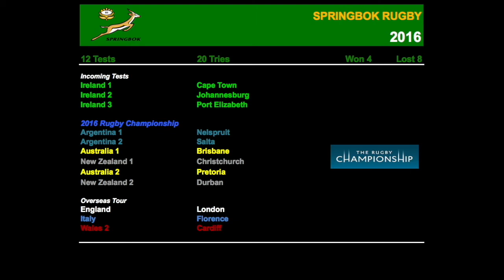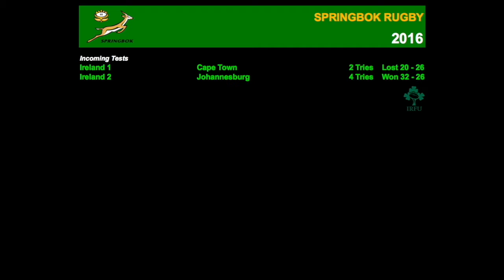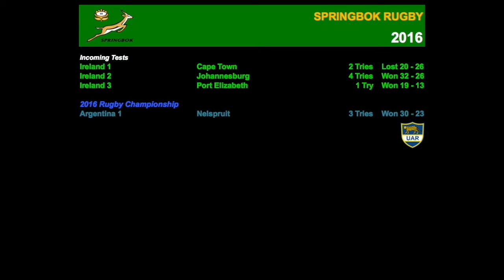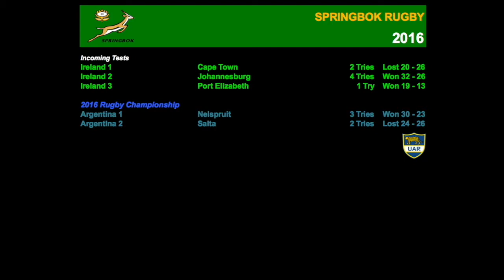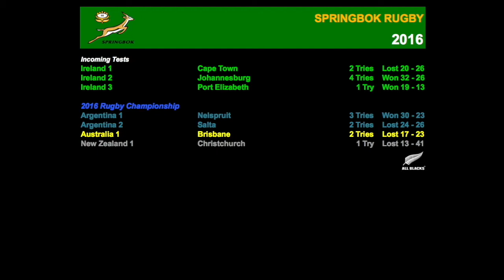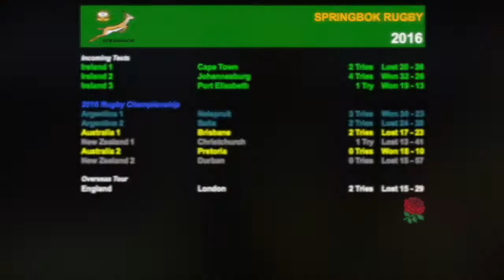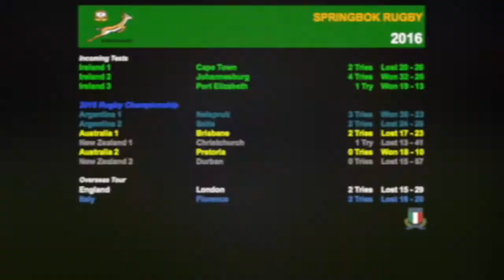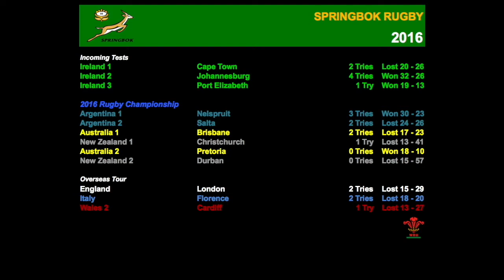Springbok Rugby History 2016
The start of Alistair Coetzee's stint as coach of the Springboks and maybe the darkest 2 years of South African Rugby History.
This is purely for fans and not for monetary gain.